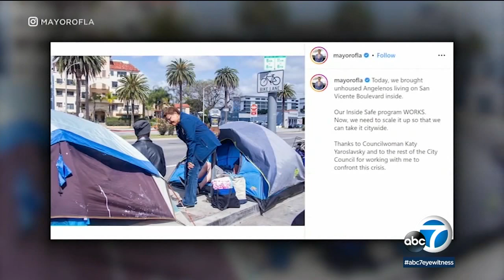Los Angeles cleaning up homeless encampment along San Vicente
An operation is underway in the Beverly Grove area to house people living in tents and encampments along San Vicente Boulevard. MORE